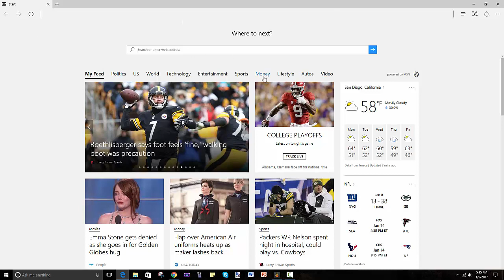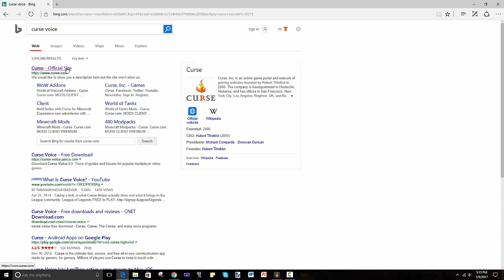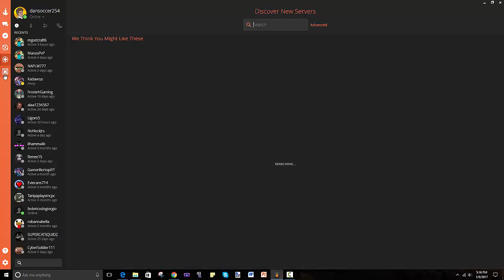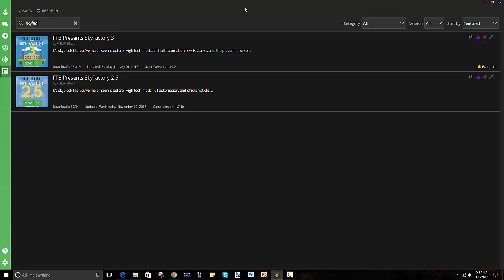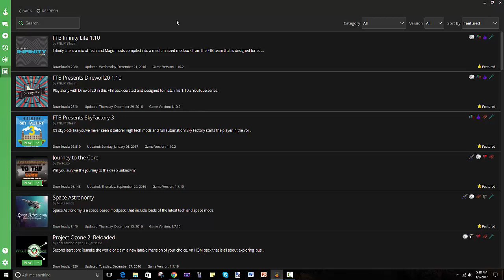How To Install FTB SkyFactory 3 MODPACK | Twitch Desktop App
How To Install FTB SkyFactory 3 MODPACK? Find out by watching this video!